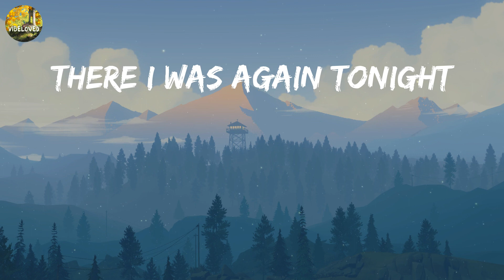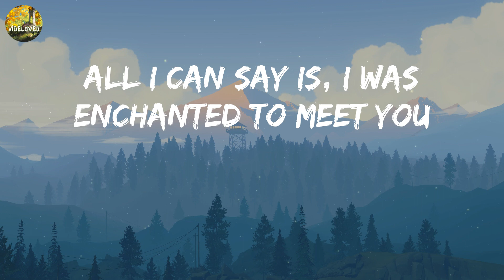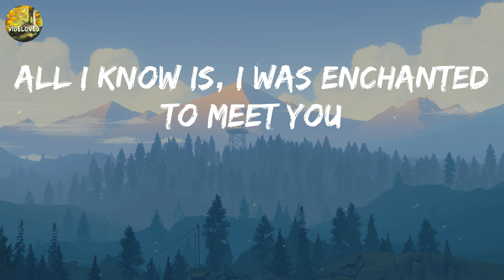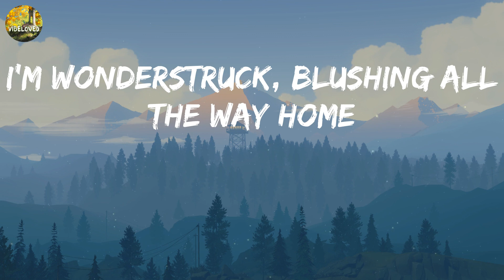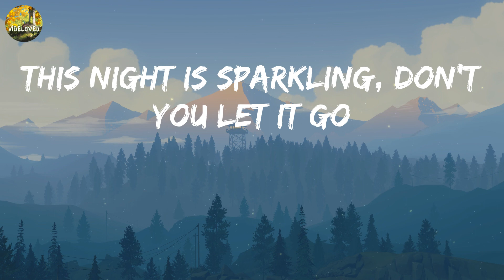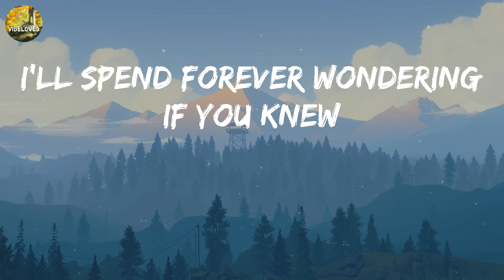Taylor Swift - Enchanted (Lyrics) || Ed Sheeran, Justin Bieber,... (Mix Lyrics)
Take a listen to Taylor Swift - Enchanted (Lyrics) || Ed Sheeran, Justin Bieber,... (Mix Lyrics) and see the lyrics for yourself!

Taylor Swift - Enchanted (Lyrics) || Ed Sheeran, Justin Bieber,... (Mix Lyrics) is a beautiful song that features the lyrics of Taylor Swift, Ed Sheeran, Justin Bieber and . Listen and see for yourself the beauty of these lyrics!

2 AM, who do you love?